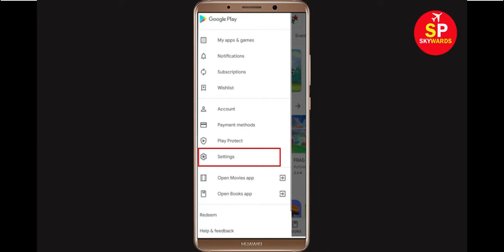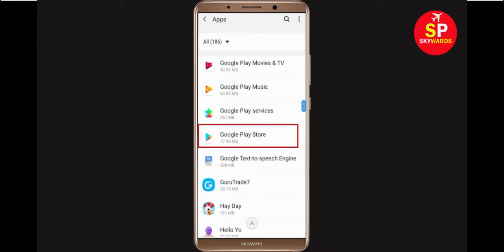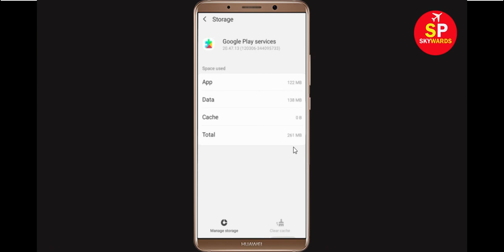How To Fix Can't Install Robokiller Error On Google Play Store in Android & Ios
If you are facing problem in Google Play store to download and install Robokiller error on your mobile then you are at right place, i will show you How To Fix Can't Install / Download Robokiller Error On Google Play Store in Android & Ios. If you are facing same problem in your android phone it will help you to get rid of this problem. So, Lets Start to Fix Robokiller App downloading problem solutions.